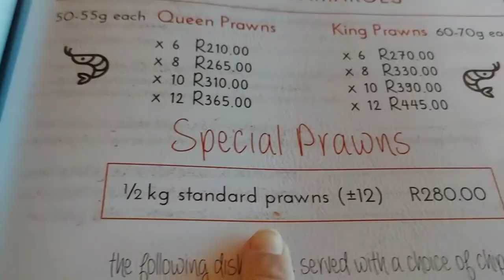Kruger Park Family Holiday 2022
1. Summer Background Music for Vlog Rewind by Markvard
2. Inspiring Travel Background Vlog Music Dreamy by Aylex
3. AFRICAN BACKGROUND Music ETHNIC Music
4. AFRICAN BACKGROUND Music ETHNIC Music DRUMS
5. Night Cave AFRICAN BACKGROUND Music ETHNIC
6. Background music for travel videos vlogs African cinematic music